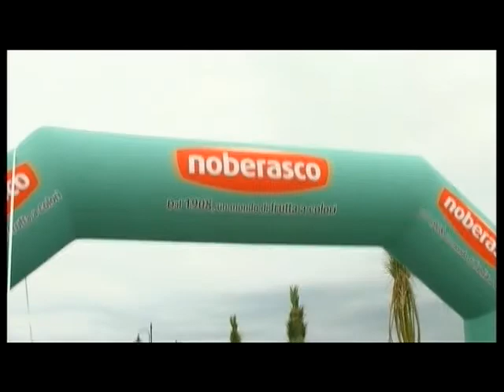News Granfondo Noberasco 2012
Conclusa con  oltre 1600 iscritti la Granfondo Noberasco 2012
Dervizio di Grazia Noseda, Riprese e Montaggio Team Mediagold di Tommaso Marinelli
Interviste:
Vittorio Mevio             (Team Menager GS Alpi)
Riccardo Toio            (vincitore Granfondo Noberasco 2012)
Gabriele Noberasco   (Team Menager Granfondo Noberasco)